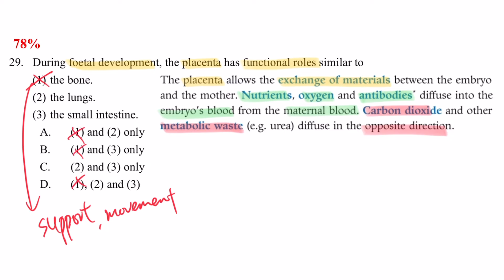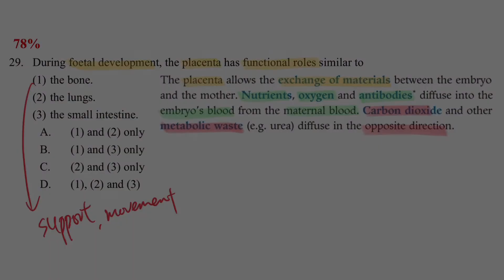DSE Bio │ HKDSE 2014 MC Q29 │ placenta function 胎盤功能 │ Faith Education {雙語Bilingual}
梁公語錄

0:00 廣東話
1:12 English